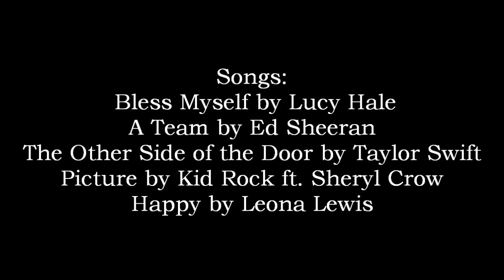Romeos&Juliets 3x06 [Gave Up Everything For You]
Yeah, another one. I just want to finish up the season as fast as I can because I'm really excited for the spin off.